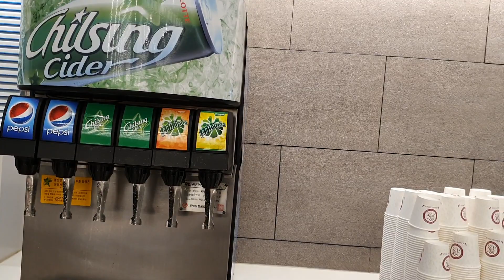Korean food sa wedding delicious Nov.8.2020.Kasal.ng anak ng leader ko sa Fire Station Org.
Korean food sa wedding.delicious nov.8.2020